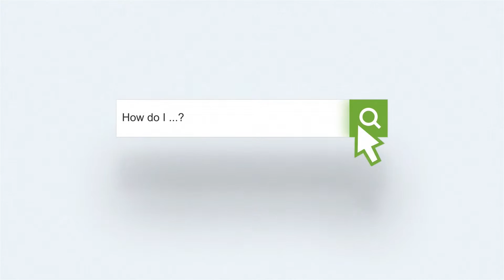3 Steps to Take Before Periscope Shuts Down!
Periscope is going away as of March 31, 2021 - here are the 3 things you need to do NOW! Let’s discuss this and get your plans in place!

00:00 Intro
00:39 Why this matters
02:19 Step 1: Decide where you are going to stream instead
08:30 Step 2: Let everyone know where you are going
11:00 Request and download your Periscope data and videos
16:10 Wrap up

🔹 Want to go live without the hassle? I can remotely produce your live streams for you! Set up an appointment so we can talk about how this could work for you